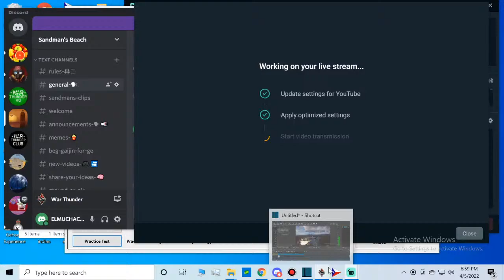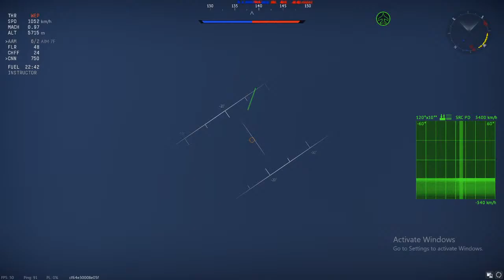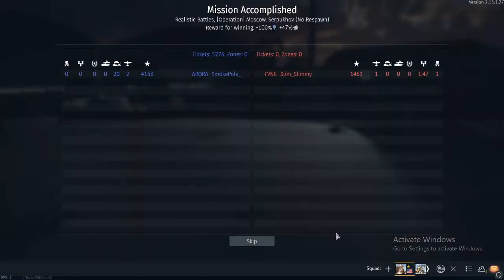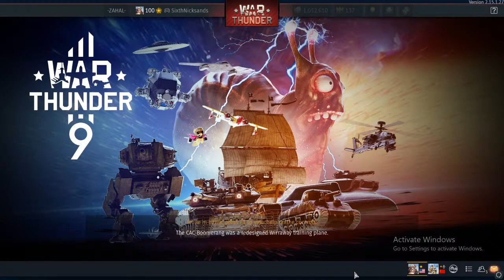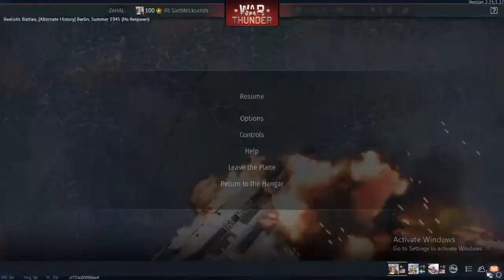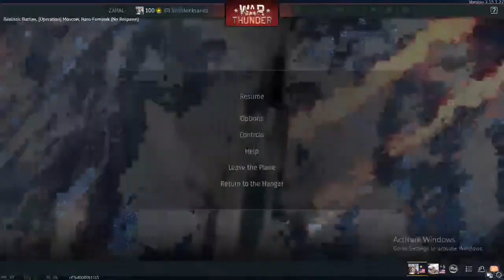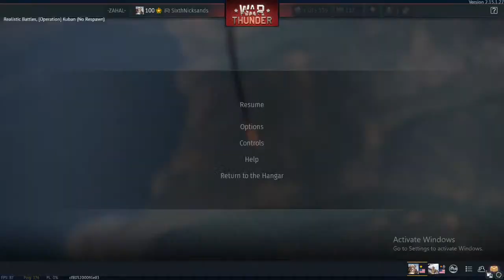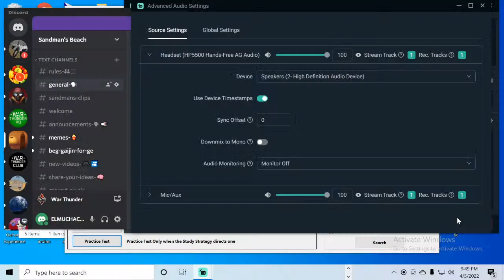REAL PILOT Plays War Thunder! A-10 STREAM!!!